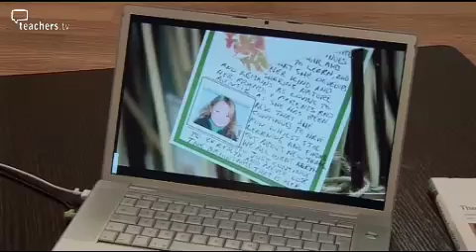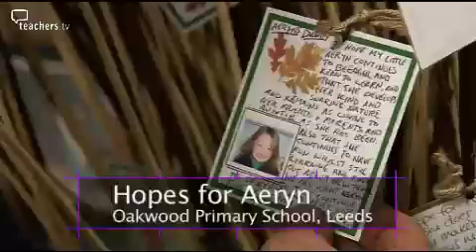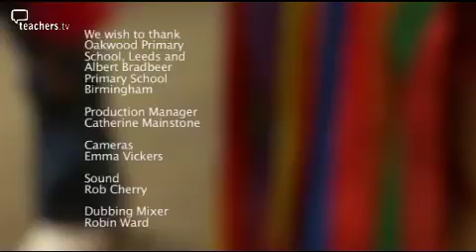Teachers TV: A Unique Child